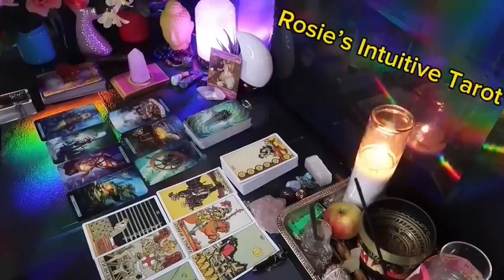LIBRA: ❤️ "IF YOU THINK THIS PERSON IS NOT INTERESTED, GUESS AGAIN"💗😄 MARCH 2024 LOVE TAROT🤩🔥😍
Libra Love
Libra 2024
Libra today
Libra February